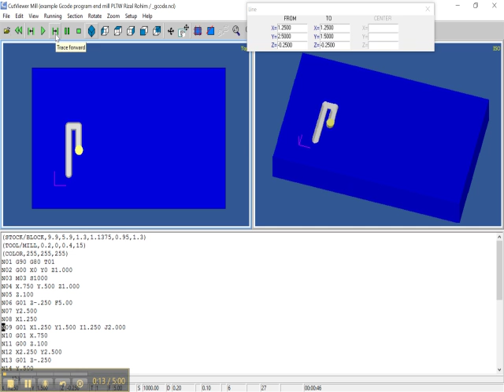CNC Simulation PLTW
Simulation by using Cut View Mill Software